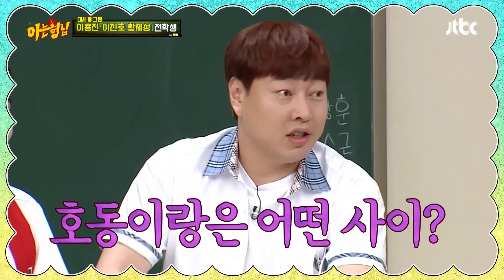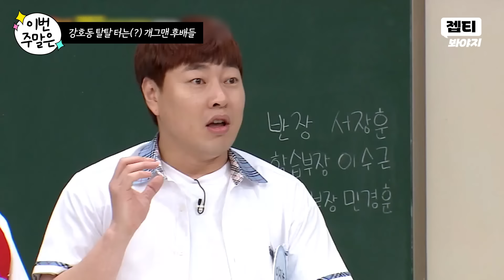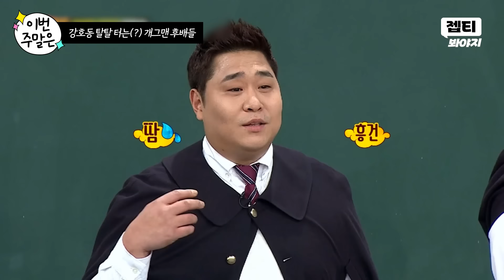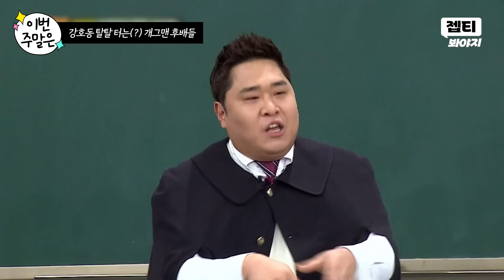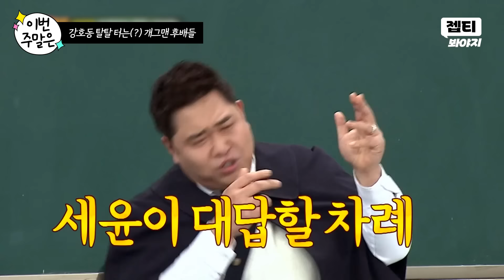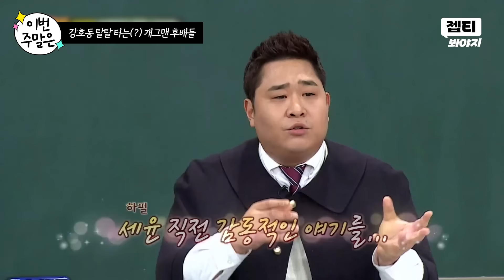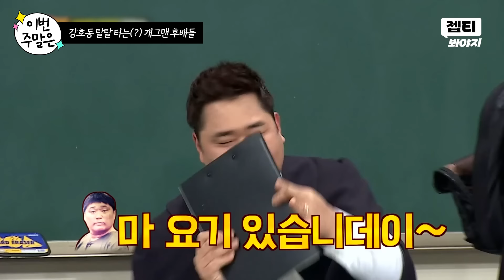이번 주말은 ＂내가 그랬다고;;?＂ 강호동 찐당황💦 대선배 탈탈 터는(?) 후배들 레전드 썰이다｜아는 형님｜JTBC 190817 방송 외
＂내가 그랬다고;;?＂
강호동 찐당황💦 대선배 탈탈 터는(?) 후배들 레전드 썰